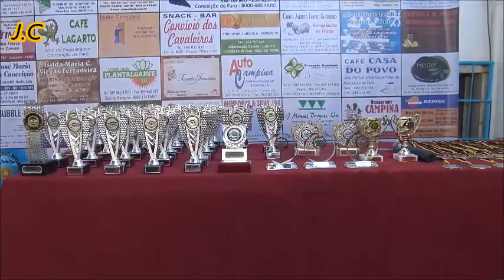XV ENCONTRO CICLOMOTORES ANTIGOS PAÇO BRANCO 2017 (2ºVIDEO)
ORGANIZAÇÃO PAÇO BRANCO CLUBE DE AMIGOS DE CICLOMOTORES ANTIGOS  CONCEIÇÃO DE FARO